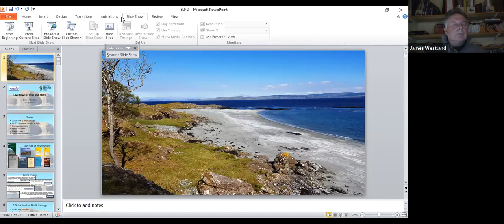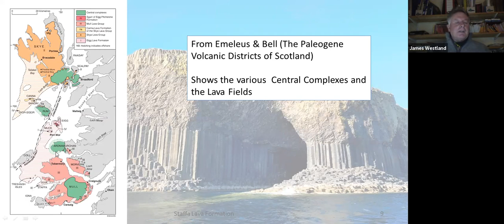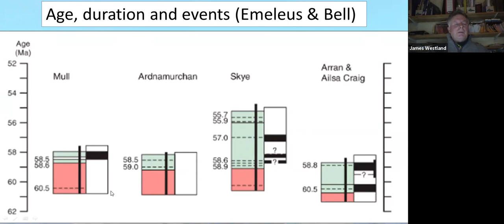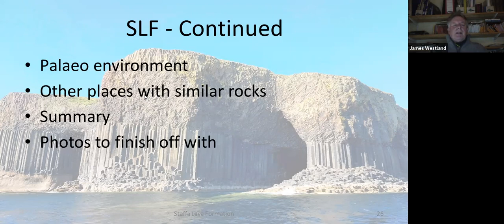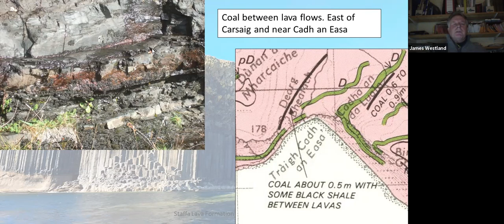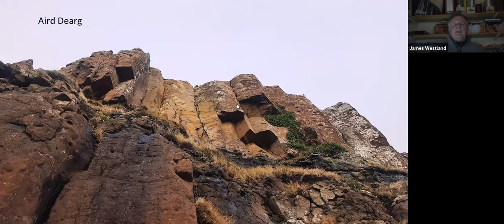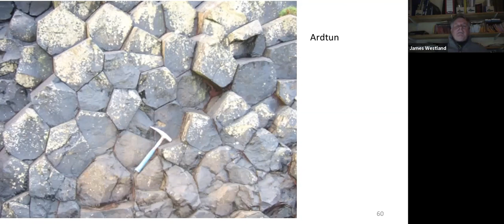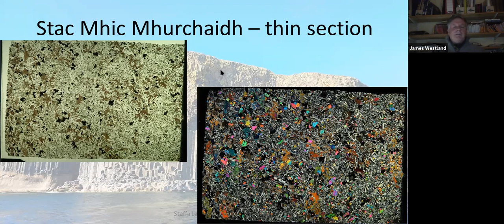Lava flows of Mull and Staffa, with James Westland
Join Mull geologist James Westland (mullgeology.net) as he transports us to Mull to explore the Staffa Lava Formation. This is the lowest member of the Mull lava pile, with spectacular exposures on Staffa and west Mull, including wonderful sets of columns and interesting inter-lava sediments with leaf beds and fossil trees. The lowest lava flows also give us good insight into the pre-volcanic topography and geography of the area.